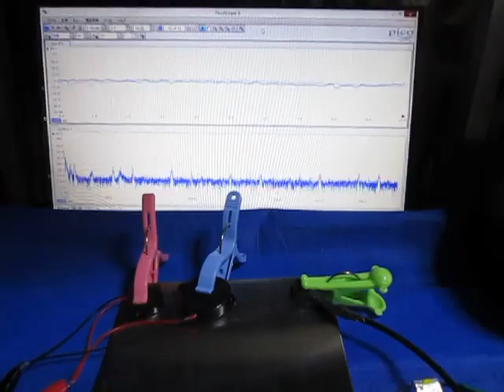超音波発振計測解析システム Ultrasonic oscillation measurement analysis system